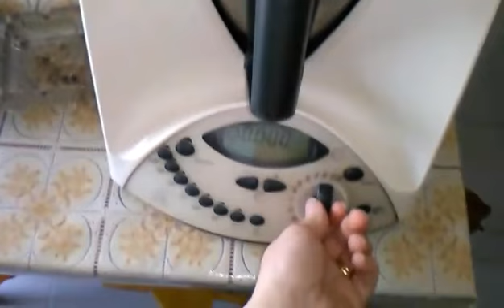Controllo per Cri - Ricetta burro d'arachidi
Mercoledì siamo andati a fare il controllo, dopo 7giorni dall'intervento di Cristian. Sta benissimo !! E poi vabbe quattro chiacchiere, tanto per cambiare.. ;) ;) e una ricettina super veloce !!

+Instagram+ @famigliaacampora

CONTATTO COMMERCIALE